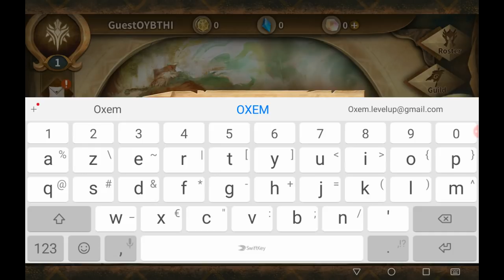Sdorica Sunset ✦ Un RPG tour par tour magnifique [ Gameplay FR Android/iOS ]